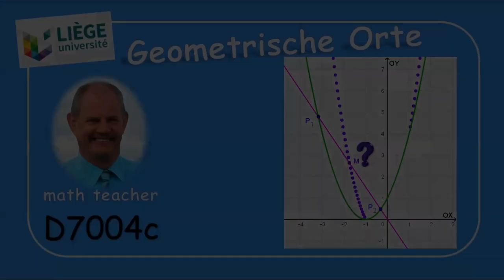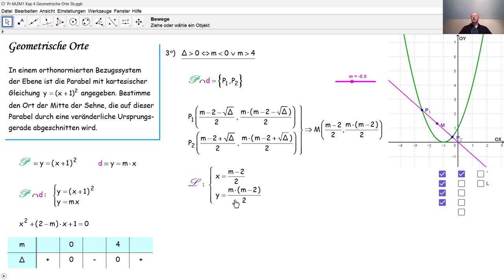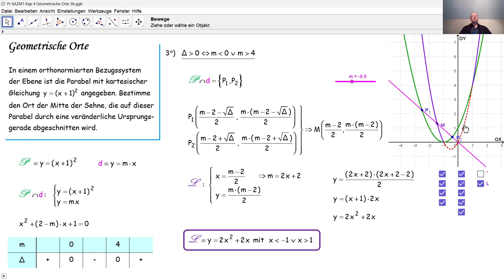D7004c Geometrische Orte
D7004c Wir lösen eine Aufgabe aus der analytischen Geometrie, die bei einer Aufnahmeprüfung zum Studium Zivilingenieur an der Universität Lüttich gestellt wurde.